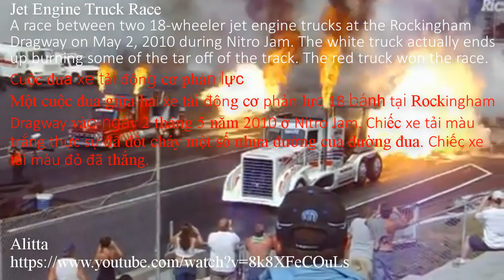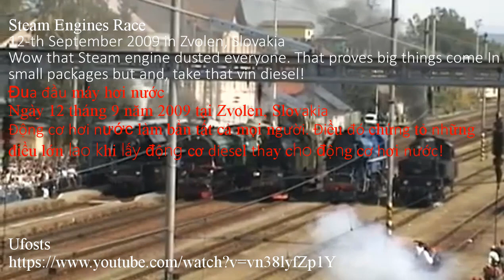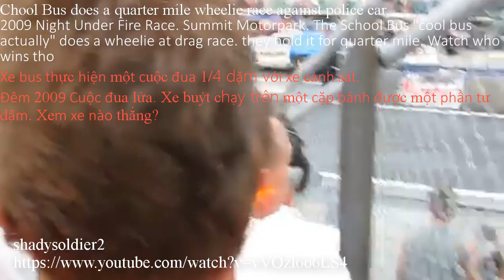Unbelievable Crazy Drag Races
Unbelievable Crazy Drag Races | Các Cuộc Đua Không Thể Tin Được
1.
Tank Dragrace Strv 122 vs. Strf 9040
Winner is Stridsvagn 122 32,21s 66km/h
Đua xe tăng Dragrace Strv 122 và Strf 9040
Chiến thắng là xe tăng Dragrace Strv 122 tốc độ 66km /h
2.
Coga vs corvette ferme-neuve
I'm sure the corvette would win... if they had a real driver...all he did was spin the tires and go no where.
Coga và corvette ferme-neuve
Chắc chắn rằng chiếc corvette (xe con) sẽ chiến thắng.
3.
Jet Engine Truck Race
A race between two 18-wheeler jet engine trucks at the Rockingham Dragway on May 2, 2010 during Nitro Jam. The white truck actually ends up burning some of the tar off of the track. The red truck won the race.
Cuộc đua xe tải động cơ phản lực
Một cuộc đua giữa hai xe tải động cơ phản lực 18 bánh tại Rockingham Dragway vào ngày 2 tháng 5 năm 2010 ở Nitro Jam. Chiếc xe tải màu trắng thực sự đã đốt cháy một số nhựa đường của đường đua. Chiếc xe tải màu đỏ đã thắng.
4.
Smoke & Thunder Jet Car Vs Plane Drag Race @ 2014 Hollister Air Show
Máy bay phản lực và Xe tải động cơ phản lực, Xe tải thắng.
5.
Steam Engines Race
12-th September 2009 in Zvolen, Slovakia
Wow that Steam engine dusted everyone. That proves big things come In small packages but and, take that vin diesel!
Đua đầu máy hơi nước
Ngày 12 tháng 9 năm 2009 tại Zvolen, Slovakia
Động cơ hơi nước làm bẩn tất cả mọi người. Điều đó chứng tỏ những điều lớn lao khi lấy động cơ diesel thay cho động cơ hơi nước!

6.

Chool Bus does a quarter mile wheelie race against police car.
2009 Night Under Fire Race. Summit Motorpark. The School Bus "cool bus actually" does a wheelie at drag race. they hold it for quarter mile. Watch who wins tho
Xe bus thực hiện một cuộc đua 1/4 dặm với xe cảnh sát.
Đêm 2009 Cuộc đua lửa. Xe buýt chạy trên một cặp bánh được một phần tư dặm. Xem xe nào thắng?
7.
Truck rodeo 2011/2011 Truck Rodeo
Nicolas Coga Gagnon on the skid to give you a taste of the Rodeo of the 2012 truck which is coming soon. / Nicolas Coga Gagnon on the skid to get you into 2012 Truck Rodeo coming soon.
Xe tải rodeo 2011
Bạn xem chiếc xe tải Rodeo 2012 sắp ra mắt.
8
Couture VS Coga
Truck Rodeo 2009 / Truck Rodeo '09
It is the way the engine turns and a whole bunch of power And the load is heavy
Xe tải Rodeo 2009
Đó là cách động cơ quay với toàn bộ sức mạnh và tải trọng
9.
Couture VS Lévesque
Truck Rodeo 2009
Fuel economy is kind of a hazy area; so let me simplify. Yes, a larger motor will not work as hard to make the same amount of power as a small motor.
Nền kinh tế nhiên liệu là một khu vực mơ hồ; vì vậy hãy đơn giản hóa bằng cách nhìn các xe đầu kéo này đua.